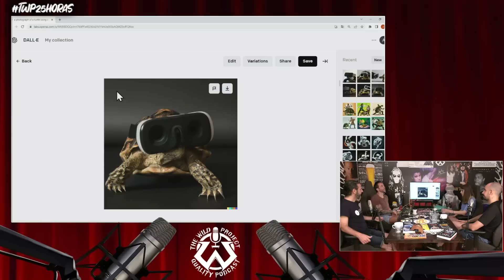DEEP FAKE, LA TECNOLOGÍA QUE PUEDE ARRUINAR VIDAS EN UN SEGUNDO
Jose Edelestein, Dot CSV y la Hiperactina, tres científicos de alto nivel, visitan a un Jordi Wild a punto de morir para un interesantísimo debate sobre ciencia que no os dejará indiferentes. ¡No os lo podéis perder!